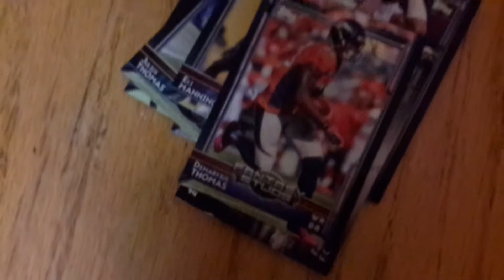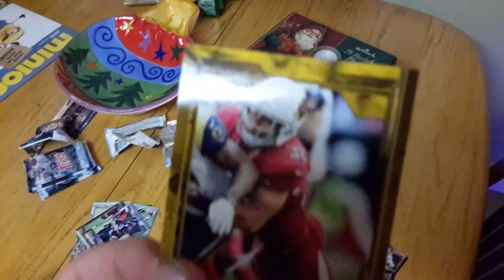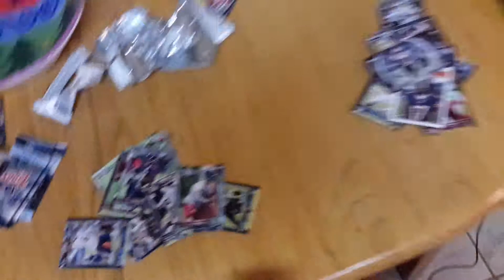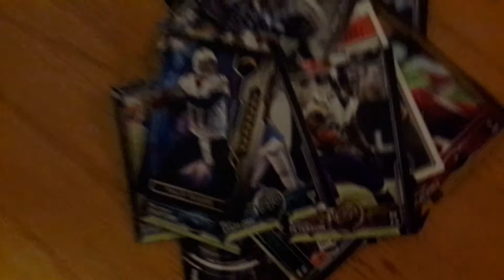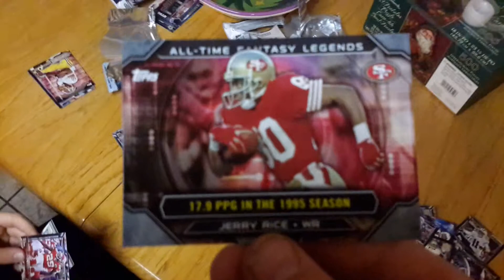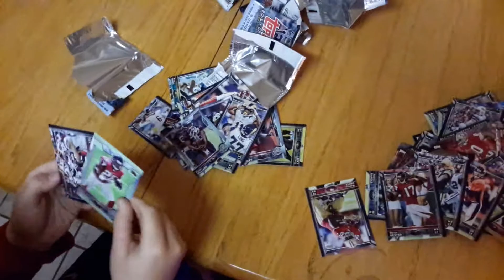HYPE PACK OPENING!!!!